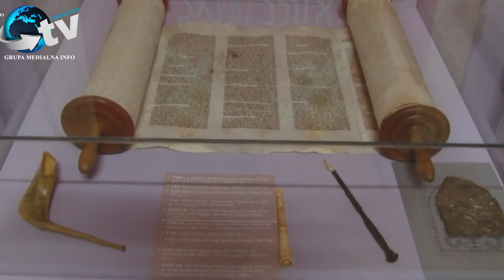Międzynarodowy Dzień Pamięci o Ofiarach Holokaustu cz.1